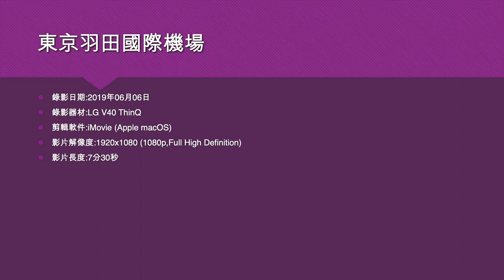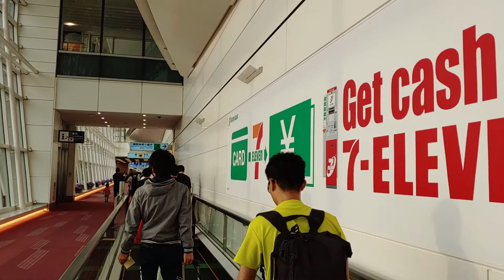東京羽田國際機場 - 2019年06月06日